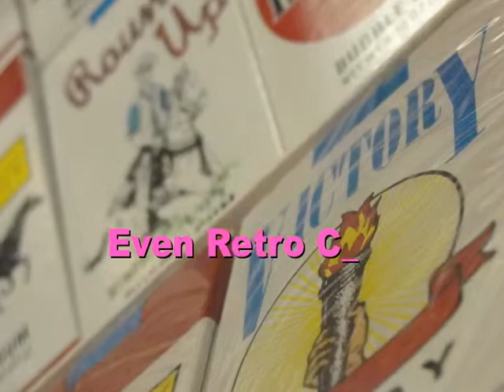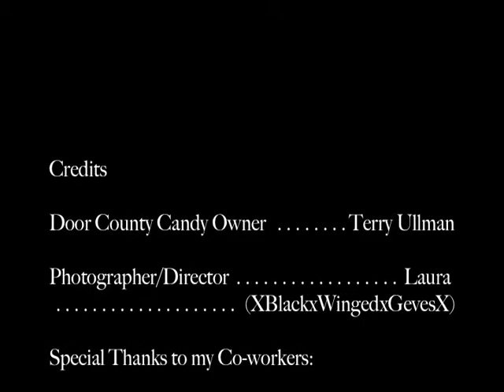Intro to Door County Candy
Door County Candy (also know as Copper Kettle Confections) is a candy store with great treats and great service to boot! You will find friendly staff welcoming you at the door and are happy to help you find anything you need! From freshly made popcorn to hand made chocolates to cool tasty ice cream to the mouth-watering homemade fudge, you can find almost anything in our store!

I had told my boss that advertising on YouTube would be a great idea. So, he had me make a video for the store. I know so words are fuzzy and it's not my fault! It was the iMovie HD program! Thanks! Enjoy!

Pictures: From DC Candy that I took myself (DC Candy is not mine & the boss gave his ok for me to do this)

Music: Moon Dance by can't remember (But I don't own it either way)